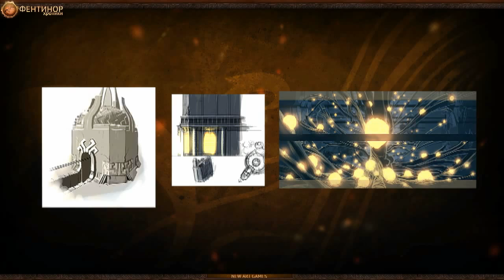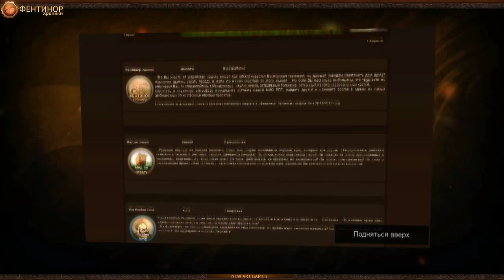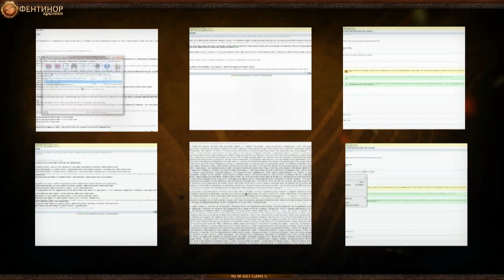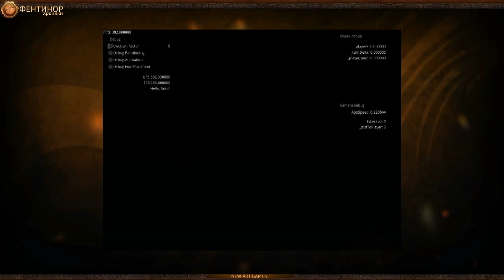Фентинор. Хроники. Презентация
Презентация проекта для сообществ разработчиков игр.
Качество не очень. Всётаки, первый опыт у нас в производстве видео-контента. Но, в следующий раз обещаемся выполнить лучше, качественнее, быстрее.

А производство этого ролика - трагикомичная история.